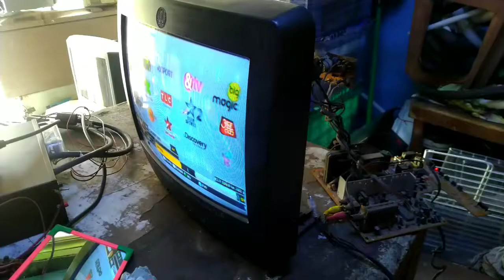how to fix CRT TV picture screen flickering, blinking, flashing & shaking problem repairing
YCD Innovation

*how to fix CRT TV picture screen problem repairing
*tamilnadu CRT TV picture shaking problem

(blinking/ flashing/flickering & shaking) problem solved